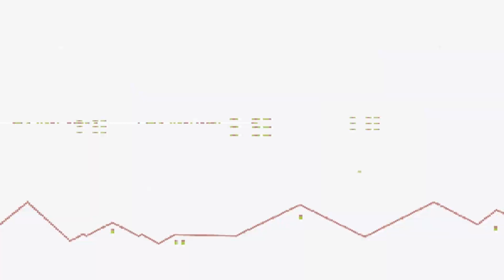Blacklight Retribution Good Moments, September 10, 2018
DISCORD MUSIC: Far Cry 3 intro song - M.I.A PAPER PLANES
Jibbs - Chain Hang Low (Crizzly  AFK Remix)
Just A Tune - GROVE ST
Skrillex   Syndicate